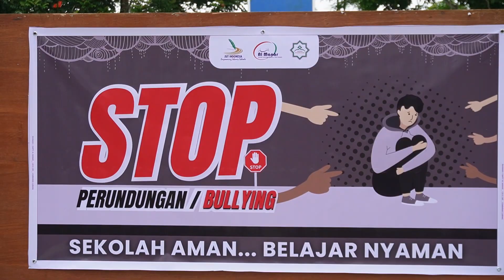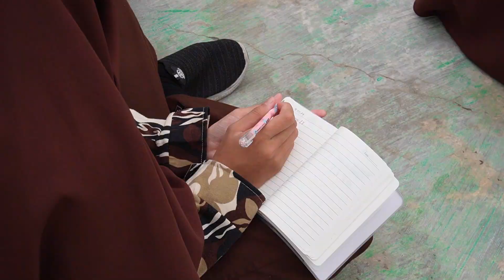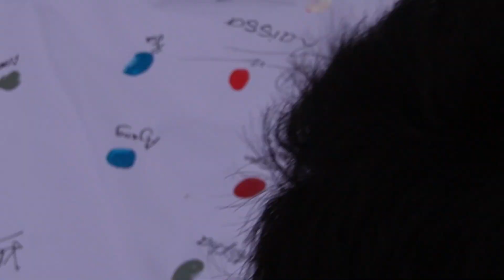Sosialisasi & Deklarasi "Stop Bulying" || SMP IT AL MANAR x Tim PUSPA Kobar